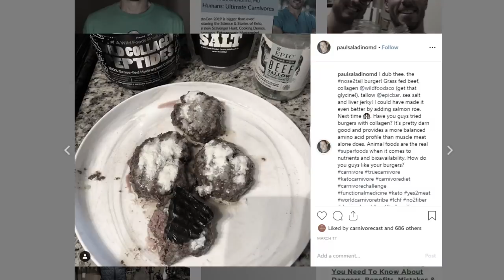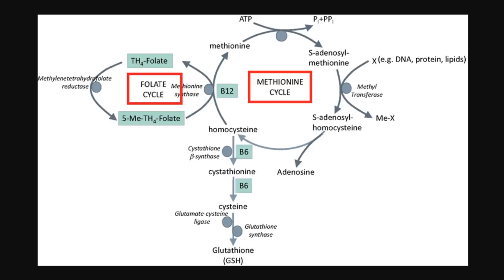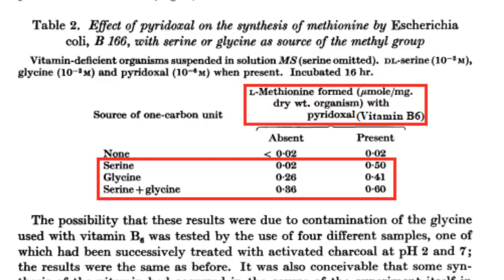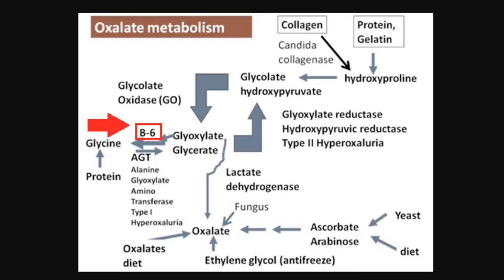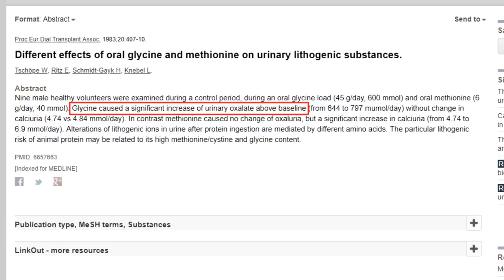Collagen is BULLSH*T Methionine to Glycine Ratio